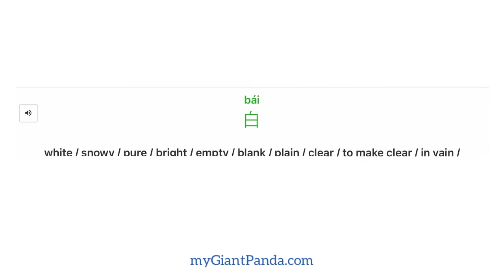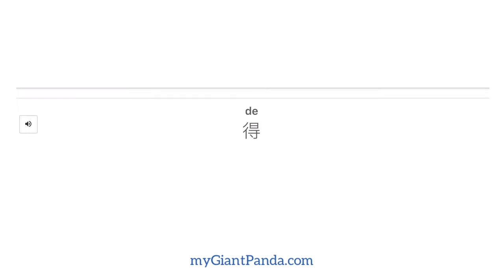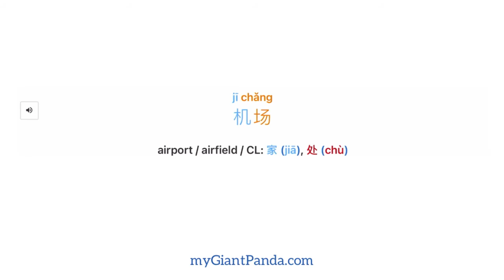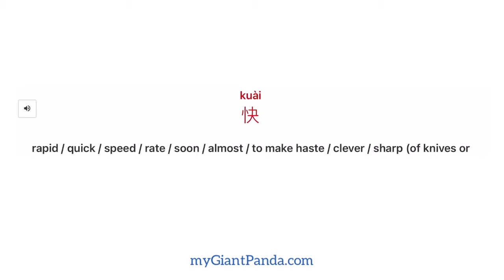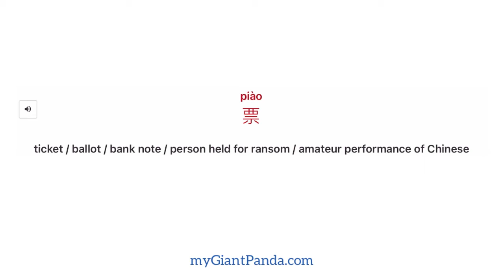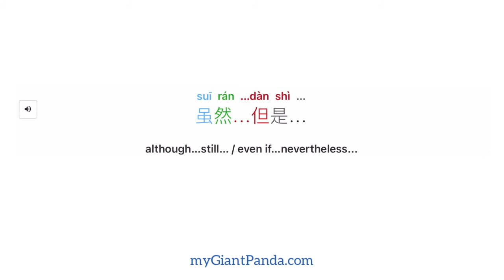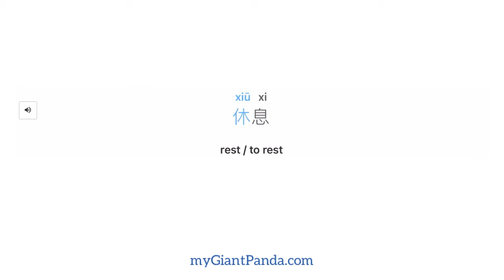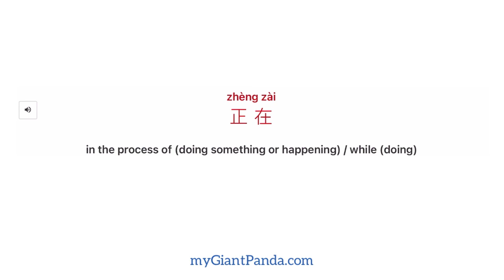【HSK 2】中文基础词汇表 (150字) Basic Chinese Word List｜简体汉字教学必备 Simplified Chinese Characters 真人发音 Flashcards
HSK 2级分为听力和阅读两部分。 两个部分共包含 60 个项目。 通过HSK 2表示您对基本汉语有很好的掌握，并且可以就需要简单直接交换信息的日常任务进行交流。 在参加本考试之前，您必须已经掌握了这份HSK 2词汇表中的300个常用词和相关语法模式。

There are two sections in HSK Level 2: listening comprehension and reading comprehension. Both sections contain 60 items in total. Passing HSK 2 indicates that you have an excellent grasp of basic Chinese and can communicate about routine tasks that require a simple and direct exchange of information. Before you take this test, you must have mastered 300 commonly used words and related grammar patterns in this HSK 2 vocabulary list.